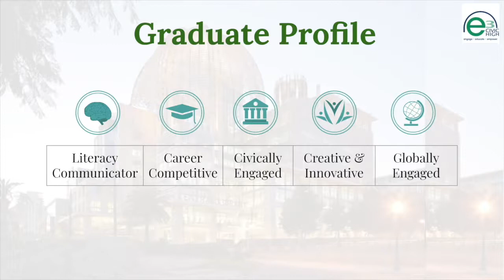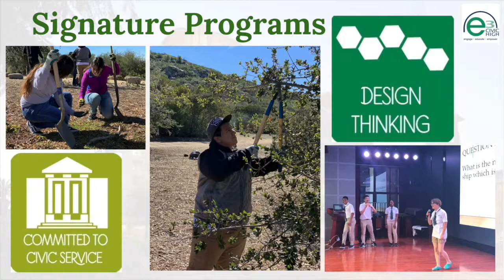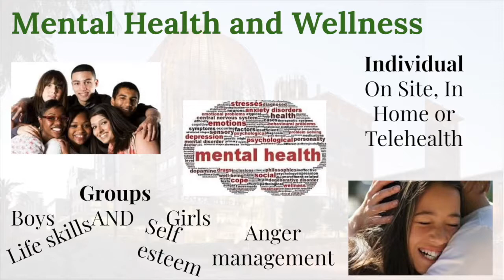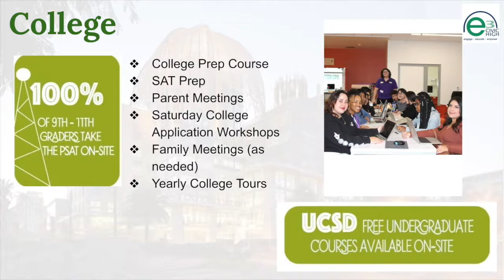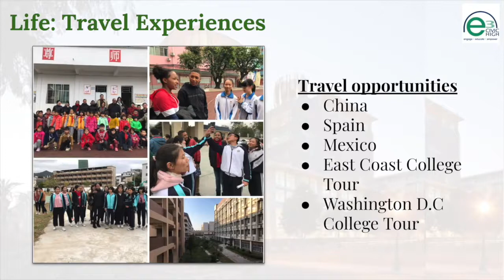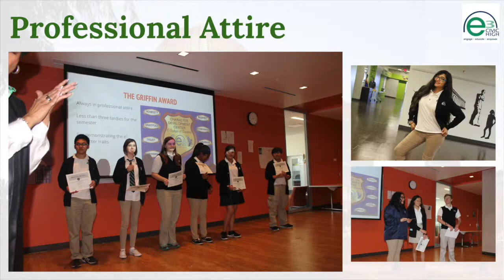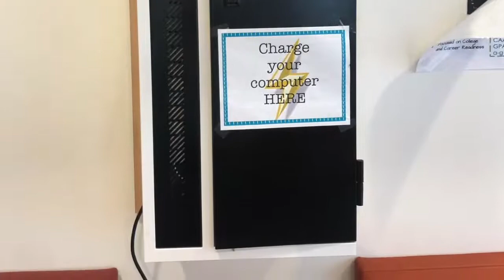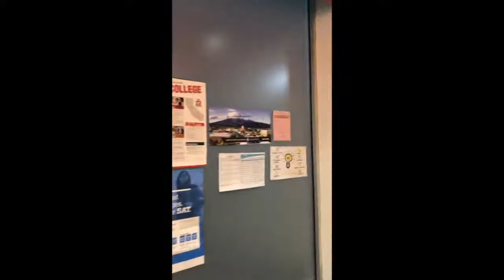e3 Civic High Info Session & Virtual Tour 2020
This video is about e3 Civic High Info Session & Virtual Tour 2020